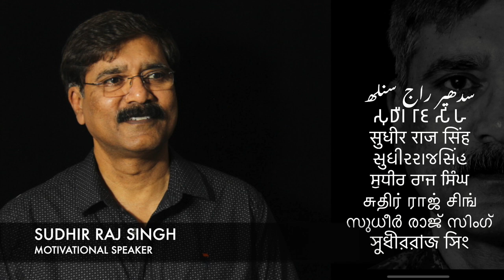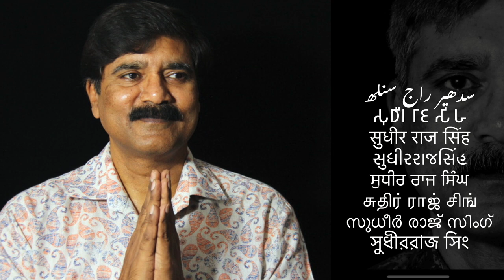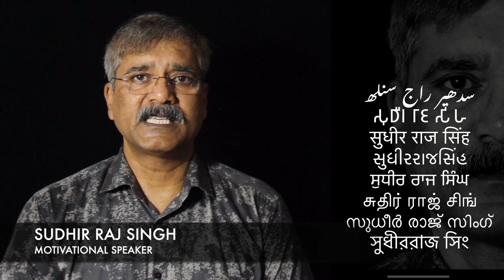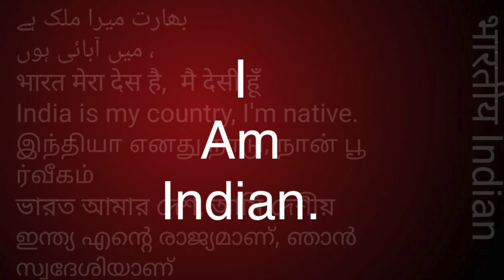कोरोना में ऑक्सिजन की कमी कैसे होती है?/ oxygen deficiency in corona virus /Sudhir Raj Singh/Pali